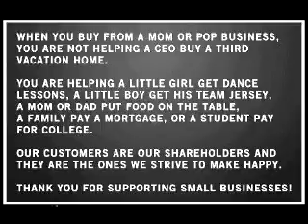FF 05 03 20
THE FISHING in FLORIDA SHOW May 3, 2020
CALL IN TO LISTEN - 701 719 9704
WCET FM 101.7 Columbia Talk Radio
HighPoint Radio 1690 AM NY, NJ and PA
KYAH 540 AM Utah's Talk Authority
Marina Rock Radio. (Yacht Rock's Sister Station)
Carolyn Stash Co-Host ~ Atlas Trax - World Wide Tracking
8:05 AM - Show starts
8:06- 8:09 Introduction Open discussion
8:10 - 8:19   Robert Warner  Florida Fisherman Magazine
8:20  BREAK
8:25  RETURN TO SHOW
8:26 - 8:39 Ben Miller   Actupuncture / Performing Arts
8:40  BREAK
8:45  RETURN TO SHOW
8:46 - 8:59  Shaughn Miller    Off Shore Anglers Pompano Beach
9:00 - 9:05  BREAK -TOP OF THE HOUR
9:06 - 9:19    Stephanie Lynn    Free Diver / Bahamas
9:20   BREAK
9:25   RETURN FROM BREAK
9:26 - 9:39 Rob Robinson (BobCat)   Forever OutDoors on Facebook
9:40   BREAK
9:45   RETURN FROM BREAK
9:46- 9:58    Angelia Coniglio Swanson   The Florida Salty Cowgirl
9:59 CLOSE THE SHOW FINAL COMMENTS